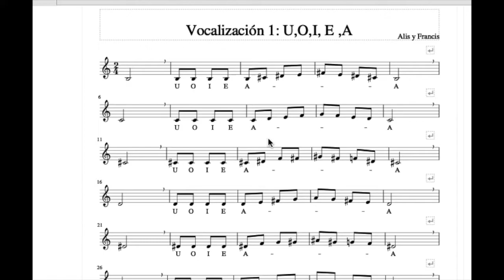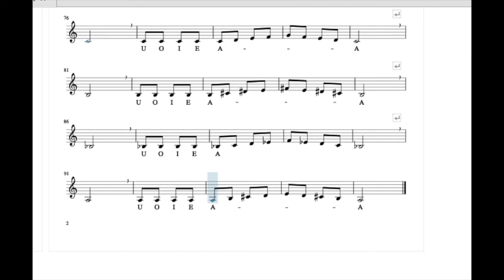Vocalización 1 U,O,I, E, A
Calentamiento vocal para coros